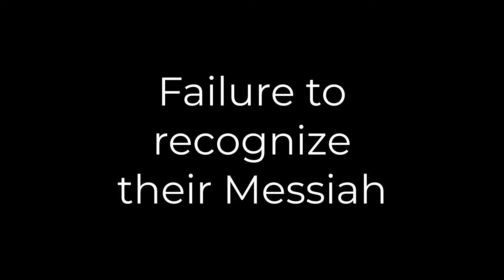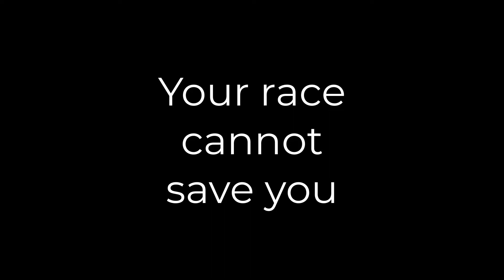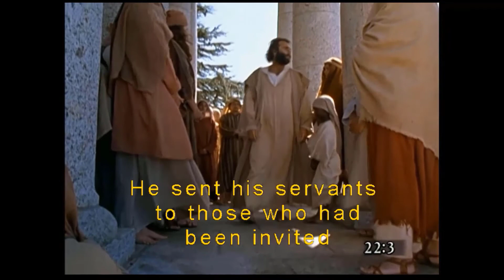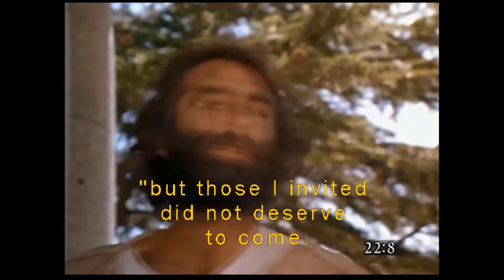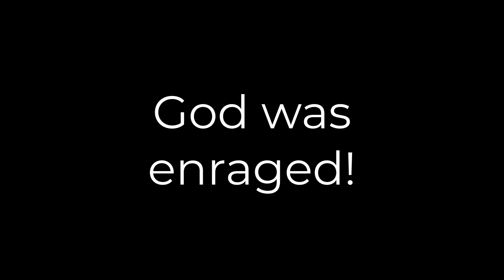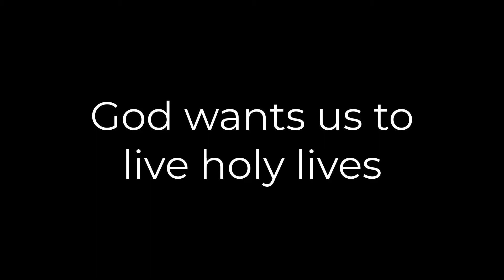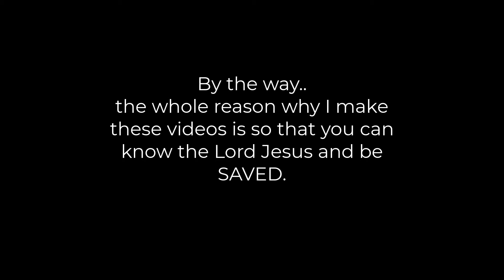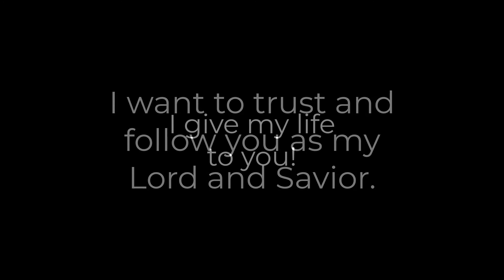LESSON 8: John's Fiery Confrontation (MATTHEW 3: 7-12)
Here we see John the Baptist castigating the Jewish leaders, calling them out on their self-righteousness.   This confrontation highlights the rejection by the Jews of their own Messiah, Jesus Christ.